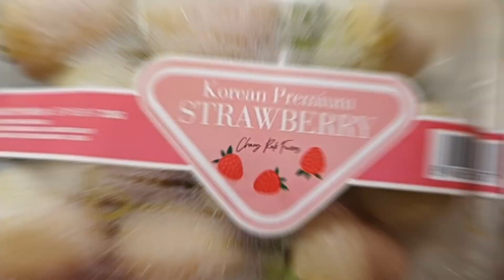How to grow white Strawberry in Singapore (Part 01)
Trying out grow white variety strawberries in the hot climate of Singapore to see if it works.